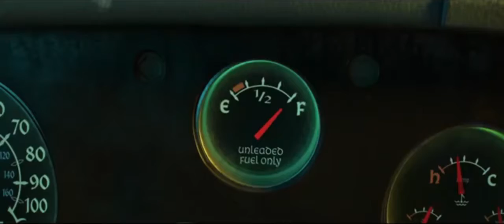Hollywood Movies Releasing In March 2020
Set in a suburban fantasy world, two teenage elf brothers embark on a quest to discover if there is still magic out there.
Director: Dan Scanlon
Writers: Dan Scanlon, Jason Headley
Stars: Tom Holland, Chris Pratt, Julia Louis-Dreyfus

Ray Garrison, a slain soldier, is re-animated with superpowers.
Director: Dave Wilson
Writers: Eric Heisserer (screenplay), Bob Layton (comic book)
Stars: Eiza González, Vin Diesel, Sam Heughan

Following the events at home, the Abbott family now face the terrors of the outside world. Forced to venture into the unknown, they realize the creatures that hunt by sound are not the only threats lurking beyond the sand path.
Director: John Krasinski
Writers: Scott Beck (characters), John Krasinski
Stars: John Krasinski, Cillian Murphy, Emily Blunt

A young Chinese maiden disguises herself as a male warrior in order to save her father. A live-action feature film based on Disney's 'Mulan.'
Director: Niki Caro
Writers: Rick Jaffa (screenplay by), Amanda Silver (screenplay by)
Stars: Yifei Liu, Donnie Yen, Jet Li